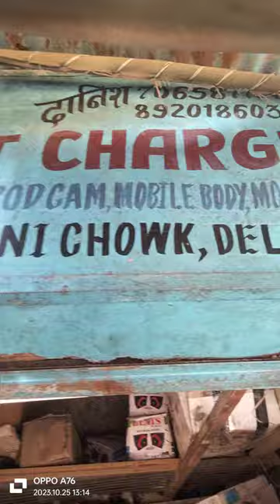25 October 2023